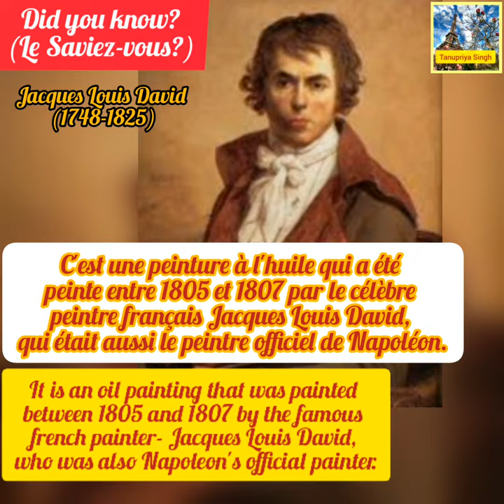🎨Who painted this Famous French Painting-"The Coronation of Napoleon"?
🎨Qui a peint ce célèbre tableau français -"Le Sacre de Napoléon"?

🌟🎨[International Artists Day!-25 October.
(La Journée Internationale des Artistes!-Le 25 Octobre)]

🌟🎨It is an oil painting that was painted between 1805 and 1807 by the famous french painter- Jacques Louis David, who was also Napoleon's official painter.

🎨C'est une peinture à l'huile qui a été
peinte entre 1805 et 1807 par le célèbre peintre français Jacques Louis David, qui était aussi le peintre officiel de Napoléon.

🌟🎨Jacques-Louis David was a 19th-century painter who is considered to be the principal proponent of the Neoclassical style.

🎨Jacques-Louis David était un peintre
du XIXe siècle qui est considéré comme le principal promoteur du style néoclassique.